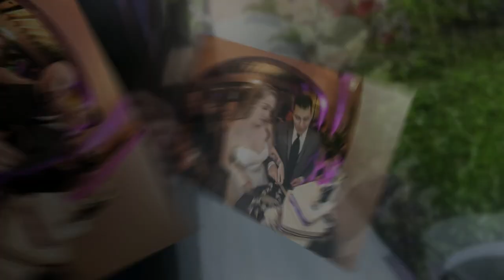Trista And Jimmy's San Diego Wedding At The Prado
Professionalphotographer, filmmaker, DirectorofPhotography and Google GlassExplorer DavidEsquire of international photography company EsquirePhotography located in NewportBeach in OrangeCounty, California is a caffeine-fueled photographer that loves to work with outgoing, passionate & exciting people.

His roller coaster career spanning from USA to England, France, Switzerland, Netherlands, India, Costa Rica & Germany has blessed him to photograph Grammy award bands like Duran Duran, The X Games, commercial & fashion, contributed to a best selling book on how to capture better photography, modeled for Ralph Lauren, teaches and gives motivational speeches in Elementary, High School and Colleges and published in 4 languages.